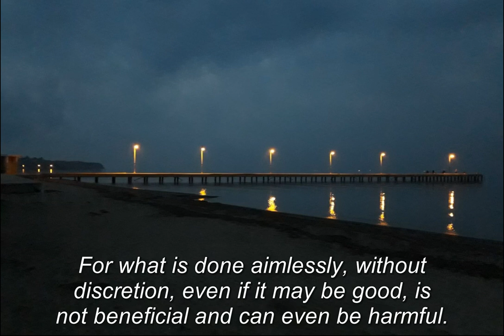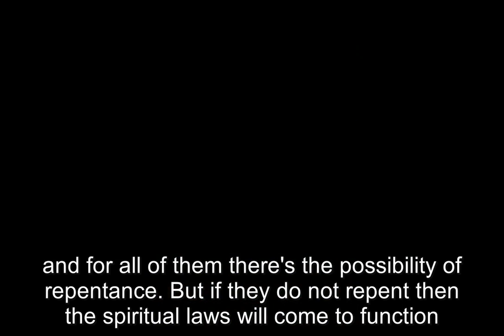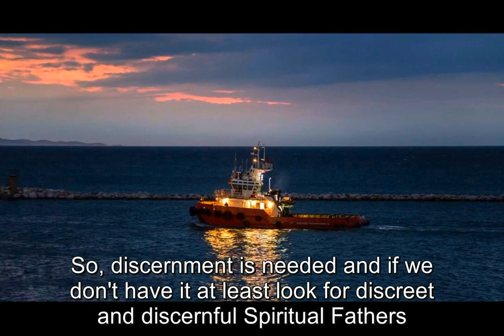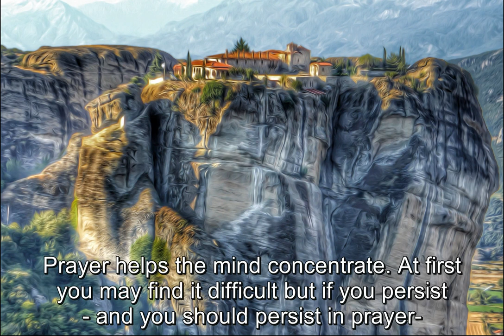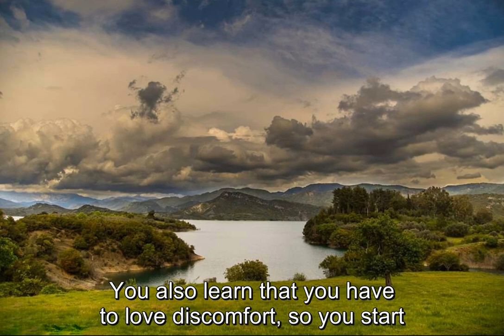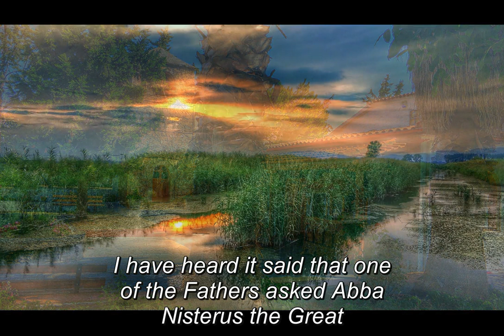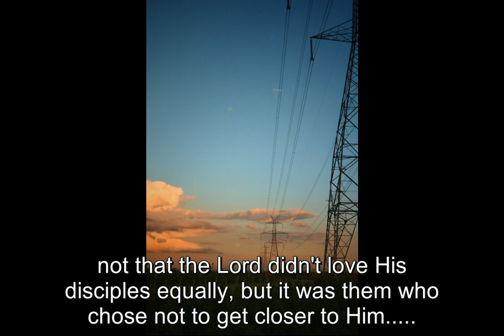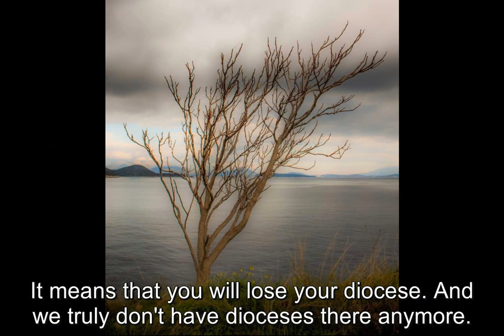F. Savvas the Athonite: "The virtue of discernment".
Father Savvas is a hieromonk in the Monastery of Holy Trinity, Edessa, Macedonia, Greece. He has a degree in Dentistry and  in Theology.